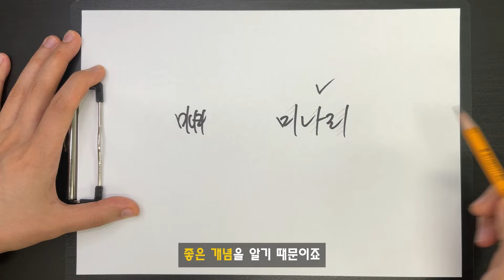혹시 글씨요요를 겪으시나요?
이벤트 당첨자 발표는 커뮤니티 확인!!
도서 '백글의 100초로 익히는 백점글씨' 절찬리 판매 중!
백글 멤버십 가입하기